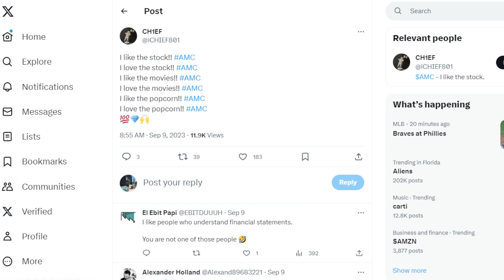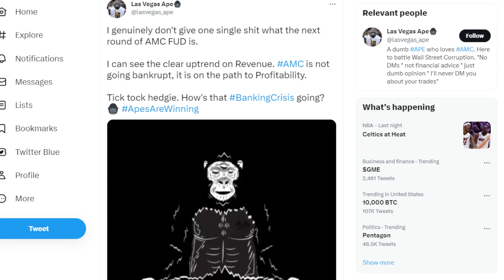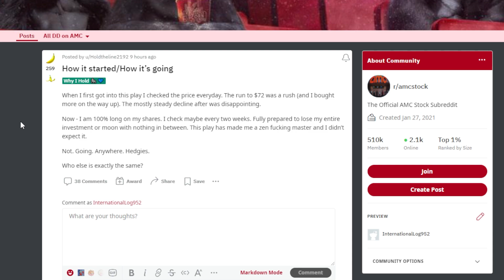AMC STOCK: THE INVESTIGATION BEGINS!!